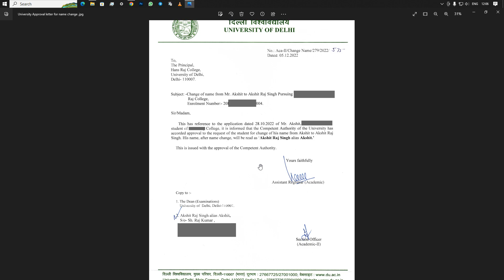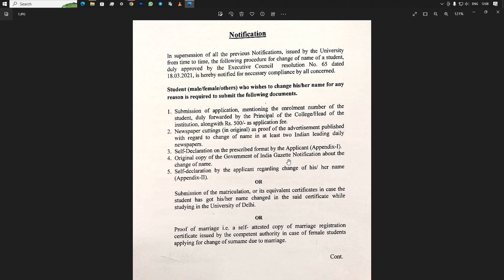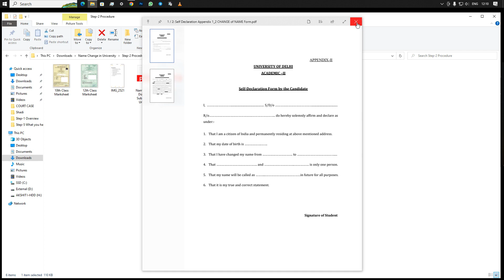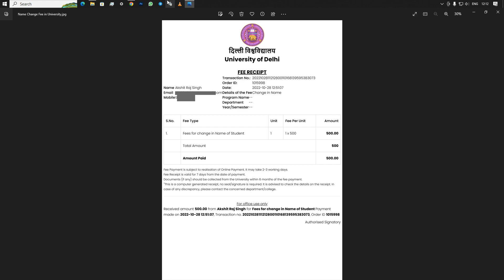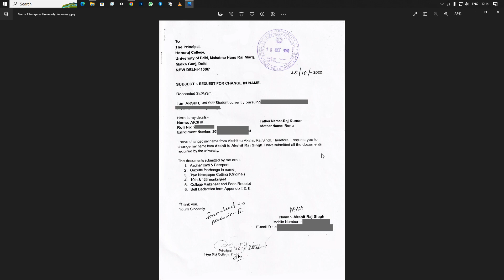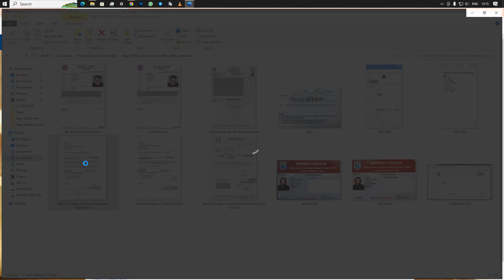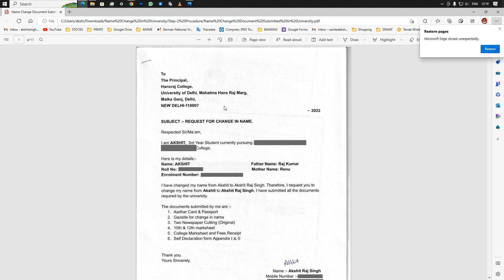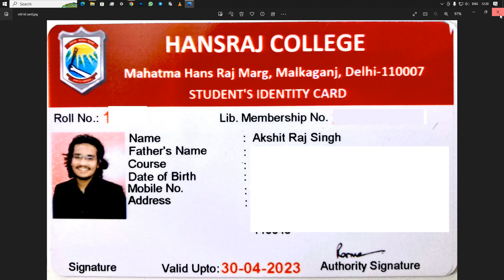Name Change in College Certificates/Degree || University of Delhi.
My Instagram lD -  akshitraj_s